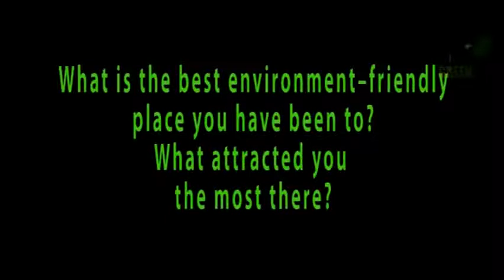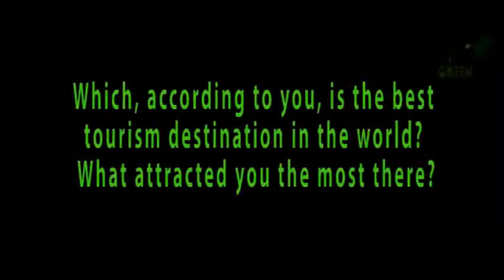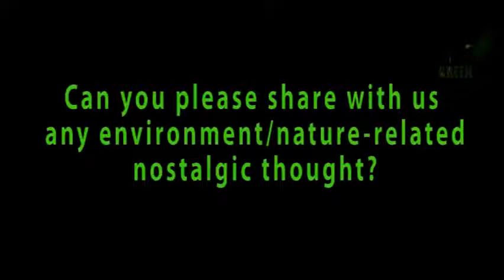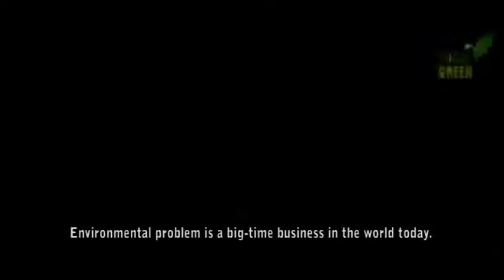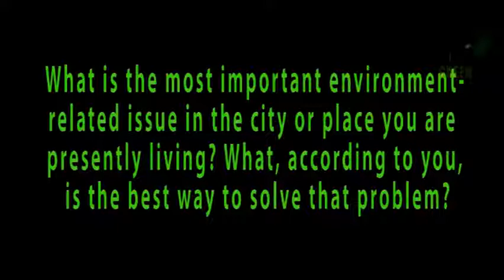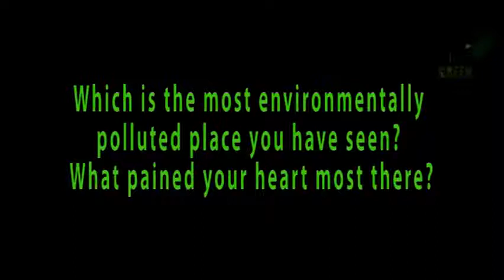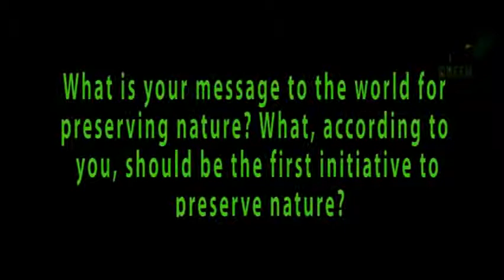VOICE GREEN INTERVIEW WITH HILAL